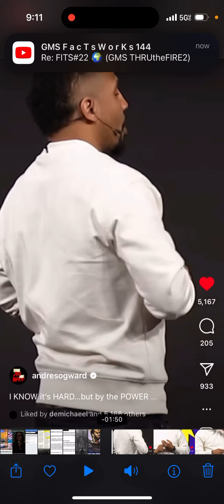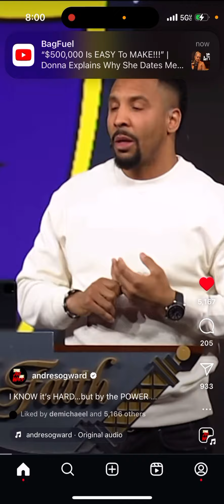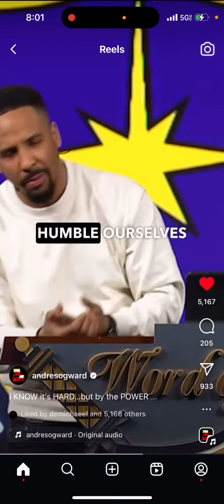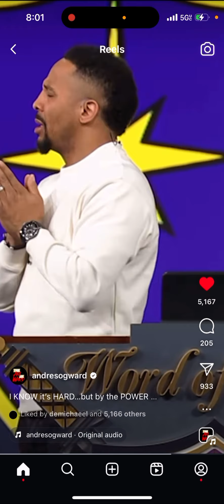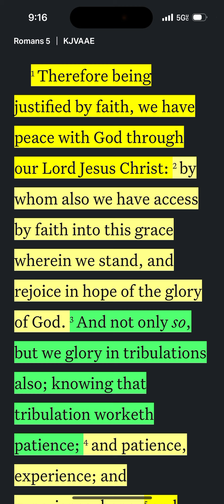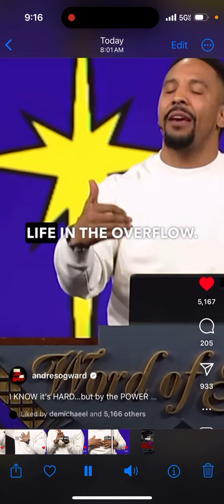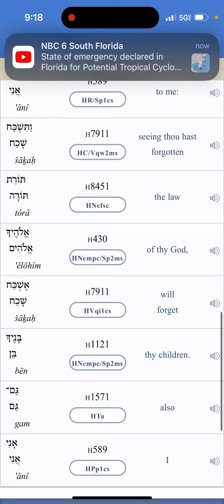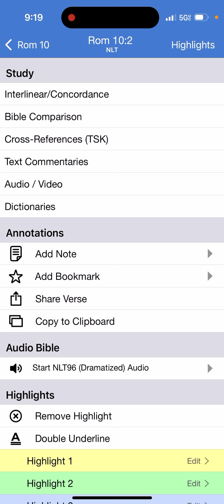Boxer 🥊 Andre Ward is a preacher now 👀 😏😕